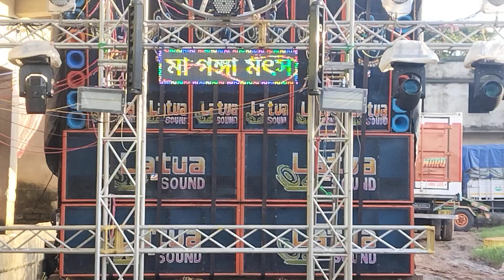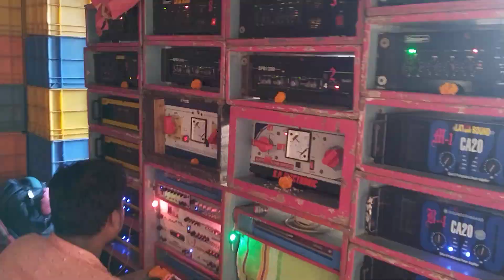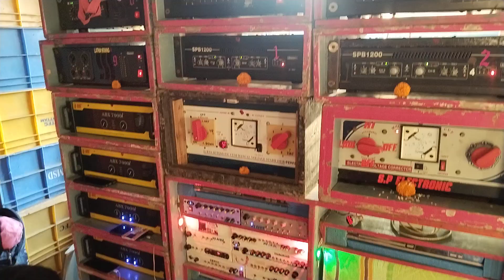Latua sound কালিনগর কাঁপাছে বিশ্বকর্মা পূজা উপলক্ষে